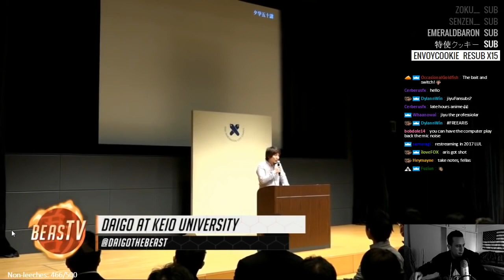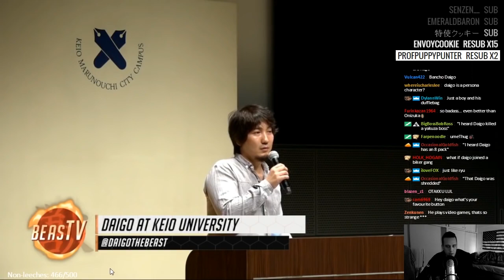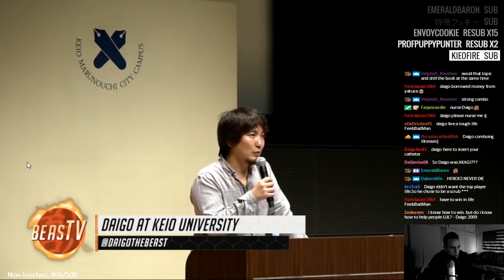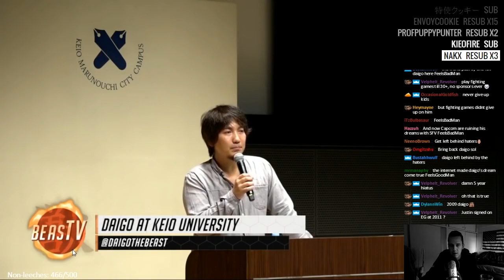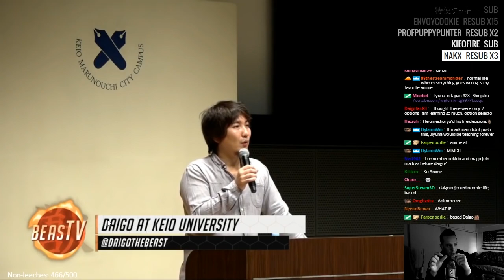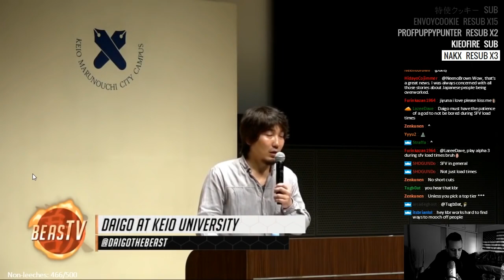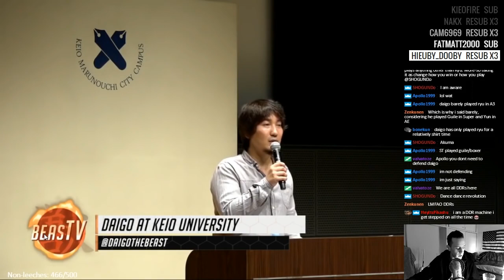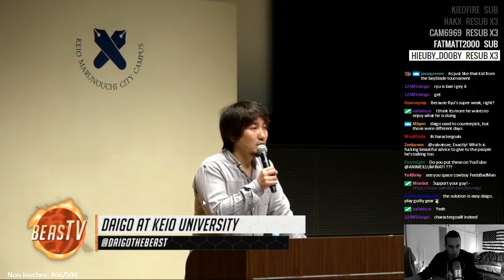Лекция Дайго - Перевод стрима jiyunajp - Русские субтитры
Русские субтитры в настройках.
Я связывался с Jiyuna, но у него не получилось вставить мои субтитры в его видео. Там какая-то больно странная система. Поэтому пришлось залить отдельно.